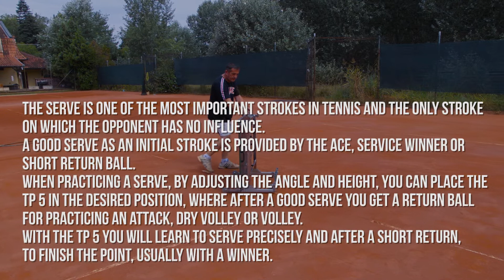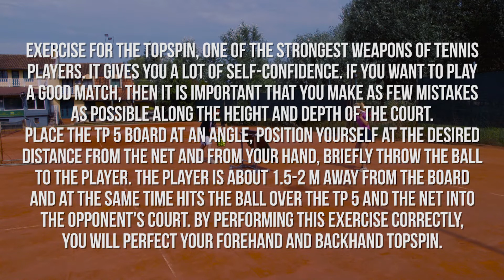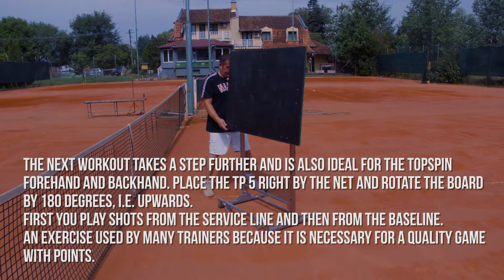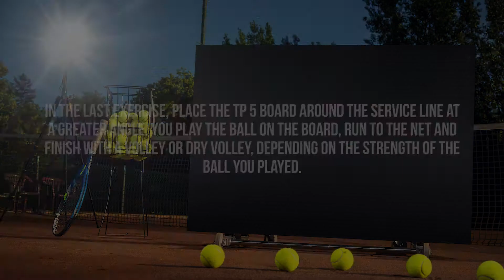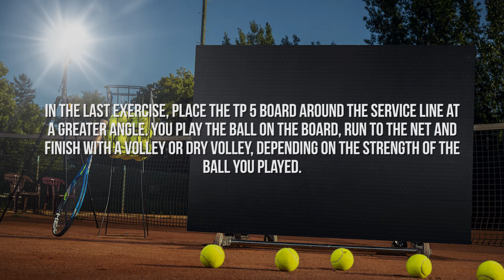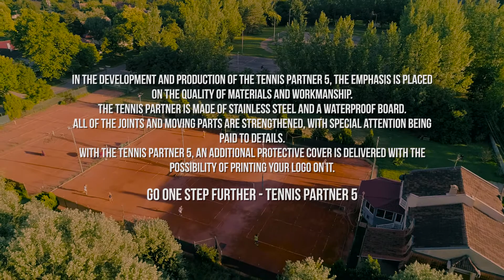Tenis PARTNER 5 (english version) // Video produkcija CIFRA MEDIA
Izrada promotivnog videa, web dizajn, 360 Virtuelne Ture, fotografske usluge // Video produkcija CIFRA MEDIA